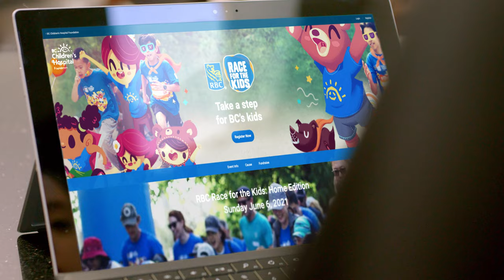2021 RBC Race for the Kids: Home Edition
What if you could help conquer childhood illnesses?

By signing up for RBC Race for the Kids, you’ll be joining supporters from across the province to advance childhood cancer and mental health care at BC Children’s Hospital. For 35 years, this community has rallied together through the race—raising an extraordinary $15 million to help tackle the biggest health challenges facing children.

BC’s largest family fun run is going virtual for its second year with a month-long calendar of activities to keep you active throughout May. Then, on Sunday, June 6, we’ll come together virtually to celebrate with a fun-filled celebration and run.